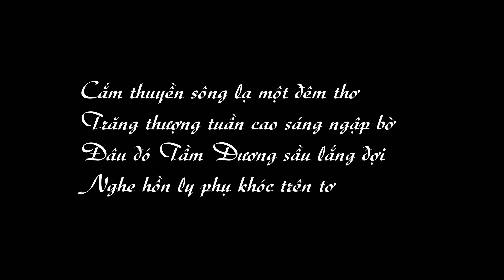Phượng Hoàng Cổ Trấn về đêm - Bức tranh đối lập Đêm - Ngày: Du lịch Trung Quốc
Hãy theo dõi kênh để cùng giao lưu!!!

Phượng Hoàng cổ trấn ban ngày mang trên mình một vẻ đẹp bình yên, giản dị hệt như khung cảnh của những ngôi làng xưa vốn có. Nhưng khi mặt trời dần lặn về phía sau núi thì Phượng Hoàng cũng theo đó mà trở mình thức dậy. Những con phố rực rỡ lấp lánh ánh đèn, những âm thanh tươi vui nhộn nhịp, những hàng quán ven đường tỏa mùi đồ ăn thoang thoảng thơm cả một con đường…. Và phải tận mắt chứng kiến sự chuyển giao mạnh mẽ của Phượng Hoàng cổ trấn mới thực sự cảm nhận hết được vẻ đẹp của chốn bồng lai tiên cảnh này!

Nhìn những ngôi nhà cổ được trang trí, thiết kế với đèn hoa rực rỡ sắc màu thật khiến du khách không khỏi trầm trồ ngỡ ngàng.